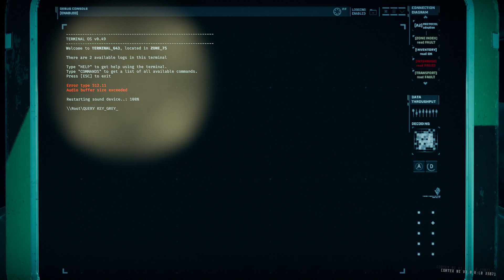GTFO ALT://R6A1 "Artifact 7" Main Solo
00:00 Dropping
00:43 Zone 75
02:26 Zone 77 Scan
02:39 Zone 77/Key get
6:42 Zone 78 Alarm Door (Class ⅠⅠ Diminished)
8:50 Zone 78
15:00 Zone 79 Alarm Door (Class ⅠⅠⅠ)
16:48 Zone 79
17:08 Zone 80 Scan
17:21 Zone 80/MATTER_WAVE_PROJECTOR get
18:05 Zone 81/Extraction